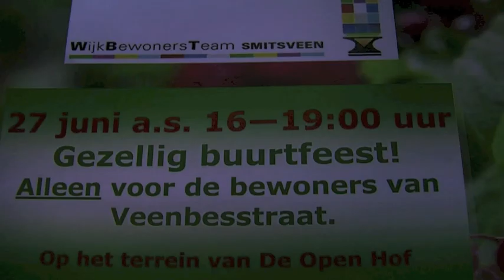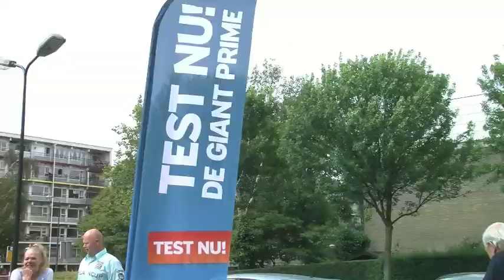WBT Smitsveen feest op de Veenbesstraat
Het Wijkbewonersteam organiseert jaarlijks een of meer feesten. U kunt dit voor uw straat ook doen en daarvoor is een budget schikbaar.